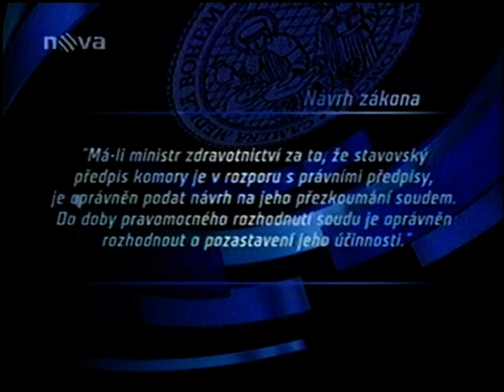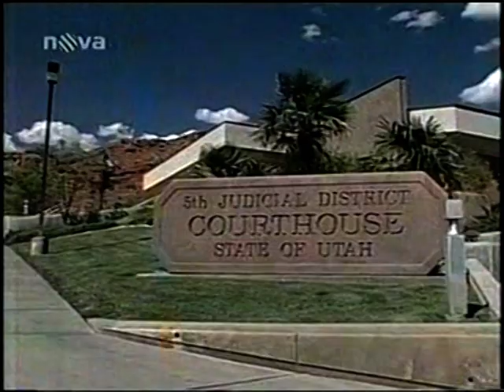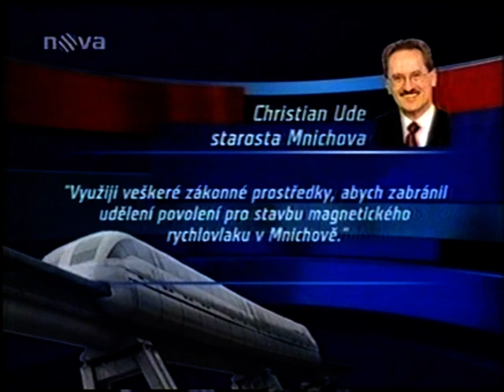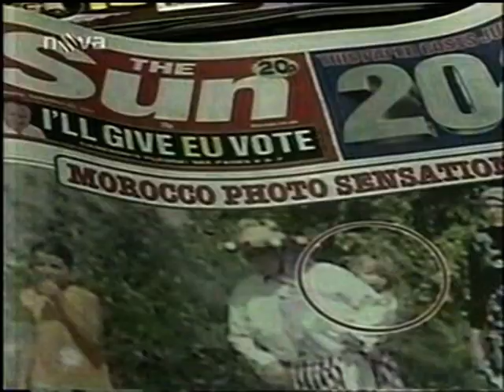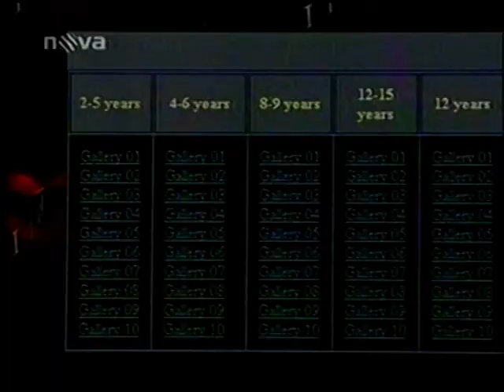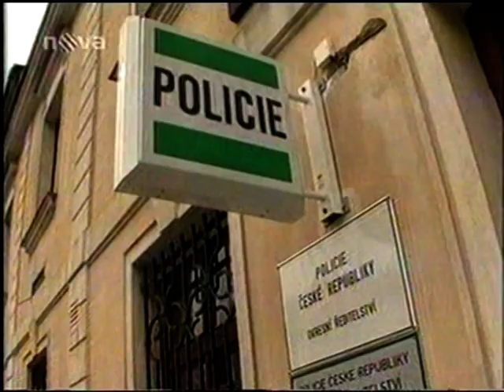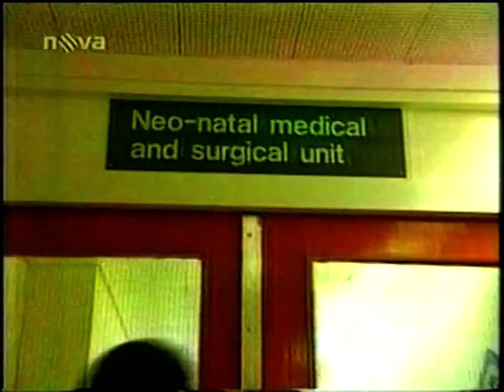Zprávy TV Nova Televizní noviny 26.9.2007